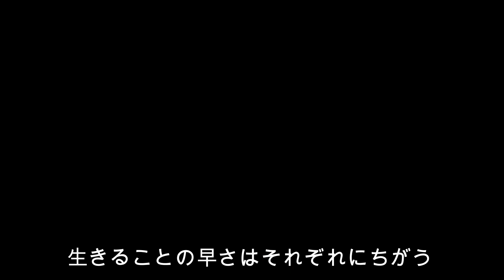strarace opening 2